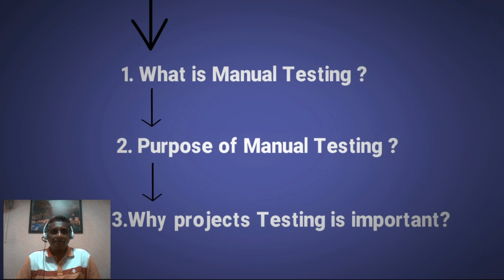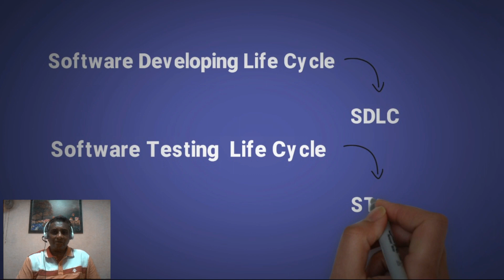SOFTWARE DEVELOPMENT LIFE CYCLE - Introduction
It is a process that describes how to develop, design and maintain the software project ensuring that all the functional & user requirement, goals and objective are met. This methodology improves the quality of the software project and over all process of software development.